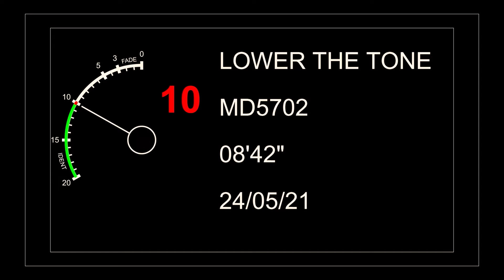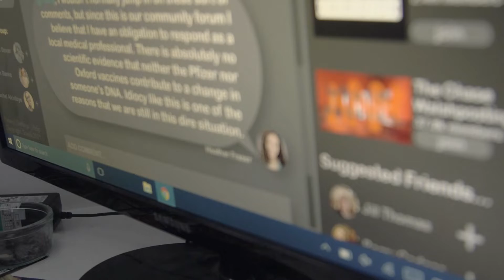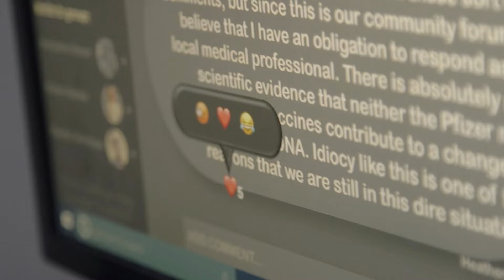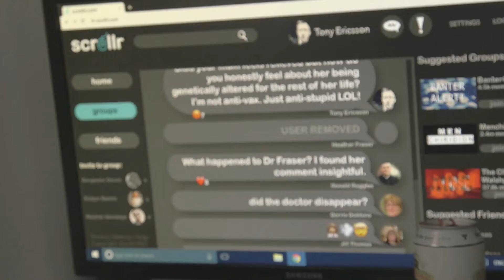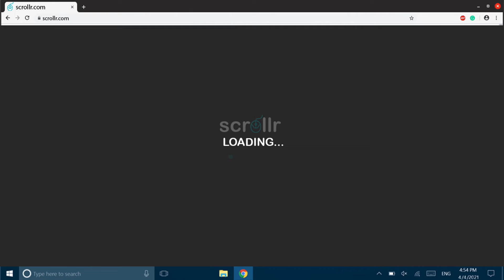Lower The Tone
This is a mockumentary I edited titled: Lower The Tone. Made at the tail end of the covid pandemic, created as satire about people ignoring the pandemic and its issues. I edited this film in Avid, syncing audio and cutting footage to meet the directors expectations and demands. I spent hours working on this project, making sure to file manage and correctly show the coverage shot by my DOP.